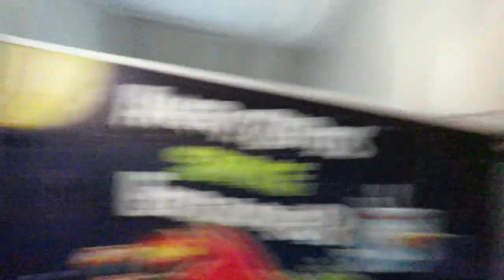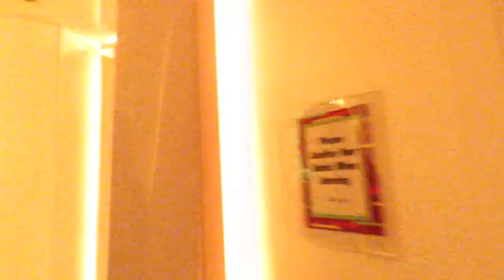Dom's Vlog | Ep 73 Part 1 ~ Boarding the Ship! - Day 5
Hello everyone it'sJustDom!
This is a new holiday series with videos uploading (roughly) every Tuesday & Thursday, In this part we board the Disney Fantasy for the start of our 8 night eastern carribean cruise, this departed the 19th October 2019

I'm a youtuber that does vlogging and gaming videos, I try to make them as funny as I can with my unique editing twist, expect to see videos multiple times a month with the odd live stream chucked into the mix also... Please enjoy your stay!